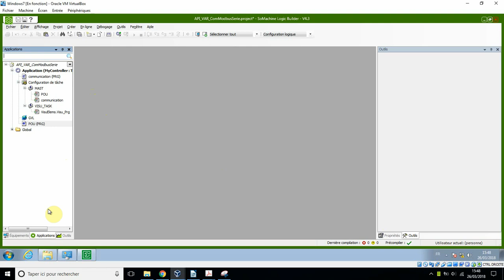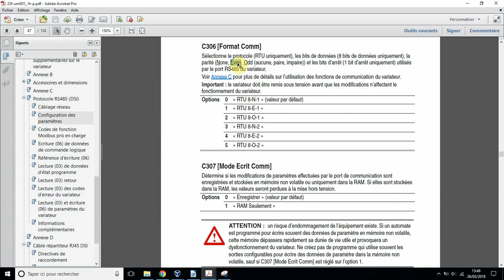paramétrage API Modbus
paramétrage d'un M241 sous  SoMachine afin d'établir une connexion vers un esclave Modbus (ici variateur powerflex 4M)